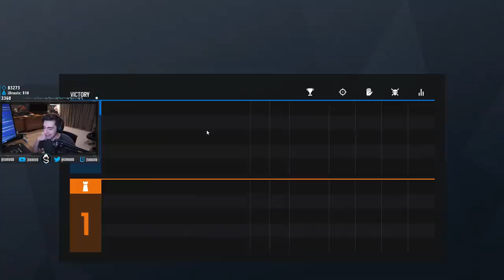I GOT A CHARM IN RAINBOW SIX!!!!!